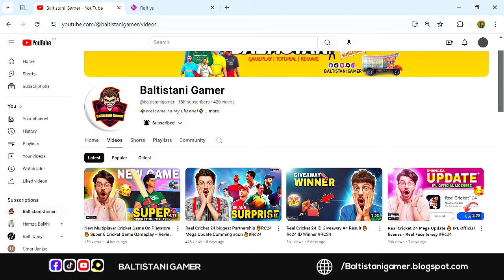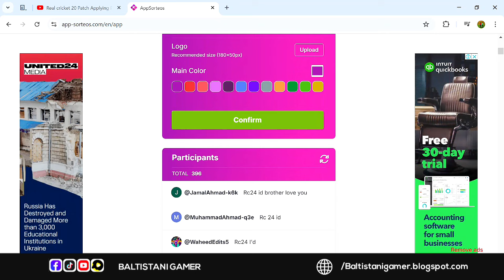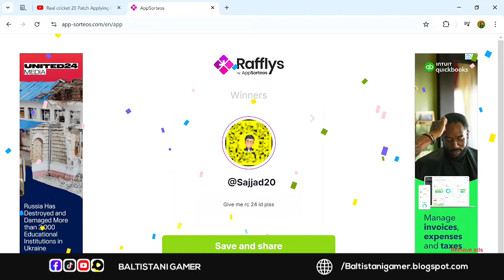New Winners for RC24 ID Giveaway #4 🔥 RC24 ID Giveaway Result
real cricket 24 asia cup,
real cricket 24 auction unlock,
real cricket 24 akash chopra commentary,
real cricket 24 batting, real cricket 22 batting setting,
, best shots in real cricket 24
real cricket 24 coins real cricket 24 coins kaise milta hai,

how to increase levels in real cricket 24,
level up fast in Rc24, how to level up in Rc24